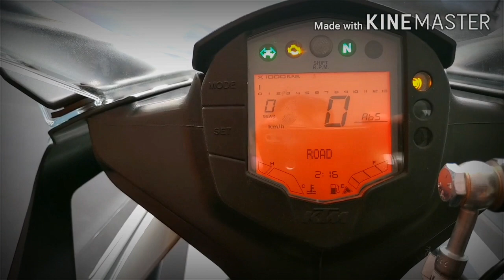KTM RC 125 BS6 | 2020 | Review In Hindi | Price | Mileage | Features | Babloo Panwar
About KTM RC 125 BS6
DISPLACEMENT 124.7 cm³
POWER IN kW 11 kW
TORQUE 12 Nm
DESIGN 1-cylinder, 4-stroke engine
TRANSMISSION 6-speed
COOLING Liquid-cooled
CLUTCH wet multi-disc clutch, mechanically actuated
EMS Bosch EMS
CO2 EMISSIONS 55.2 g/km
FUEL CONSUMPTION 2.42 l/100 k
Price on road Indore = 1,76,000/-rs.

More Review's Links BS6 Bick & Car